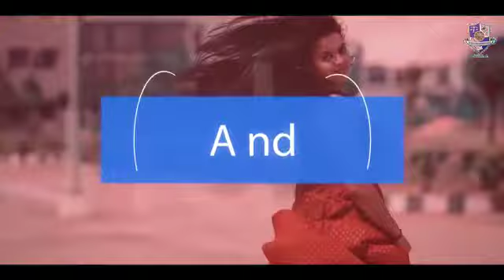KAIRAAN 2019: TEASER; Glimpses of the Glory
Kairaan is the flagship cultural festival hosted annually by NLUO. NLUO through Kairaan, has witnessed a lot of talents from all around the country and also the University. This being the fourth edition, the cultural committee aspires to make the festival an absolute melting pot of cultures across the country.
This edition, the committee has upped the festivities a notch by inviting artists like Ritviz and MojoJojo to perform. There has also been a revision in the events to produce an exciting array of both on-stage and offstage events for the participants.
Featuring:-
Avni Sharma
Rasmani Raghuvanshi
Prakhar Mishra
Chandan Singh

𝐍𝐨𝐭𝐞: All the videos on this channel fall under the purview and jurisdiction of the Social Media Committee, National Law University Odisha.